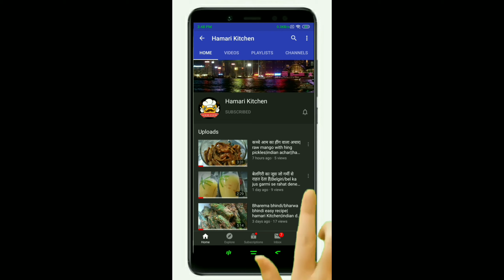Dahi paneer tikki easy recipe || दही पनीर टिक्की आसान तरीके से बनाना by hamari kitchen